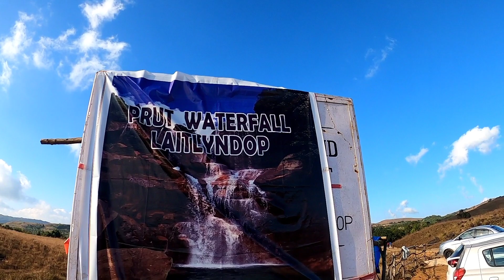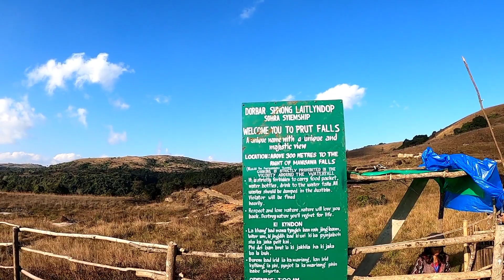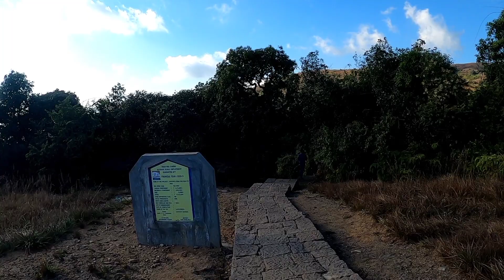Amazing View Of Dainthlen Falls And Prut Falls | Northeast Backpacking | Mannu Manoj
Hello Guys!
In this video  you will see continue from previous video. We cover
Dainthlen Falls and Prut Falls.
I hope you must have liked this video. A very exciting video is coming in the next series. Hey, if you want to give me some suggestions, then welcome to the comment